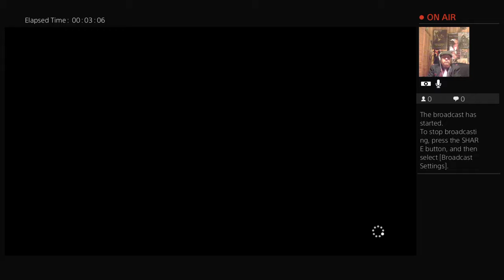Let's Play: Sherlock Holmes: The Devil's Daughter: Part 40: Going Underground.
We leave the hospital and instead of interrogating the other suspects, we go into the sewers to find out more about the gangs activities.